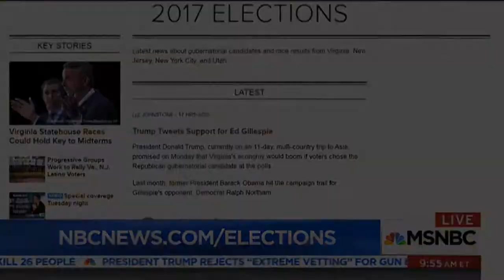Corporate Donor To Dems: Attack Rich & 'I’ll Cut Your Money Off'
During a segment on MSNBC with host Stephanie Ruhle, a corporate donor to the Democratic Party, named Stephen Cloobeck, threatened to cut the party off from his donations, if they didn't stop going too "far-left," claiming that he's made this point to several members of the party, including Senate Minority Leader, Chuck Schumer, as well as House Minority Leader, Nancy Pelosi.